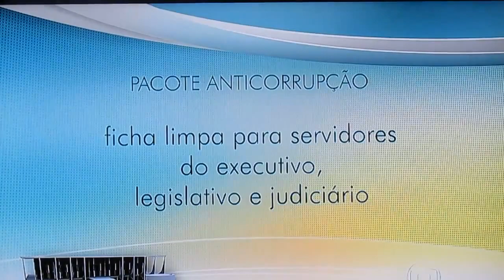Dilma anuncia pacote anticorrupção